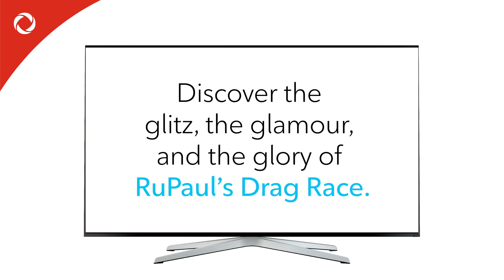RuPauls Drag Race - Youtube Ad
Crave + New season RuPaul Campaign
Motion Designer + Ad Production